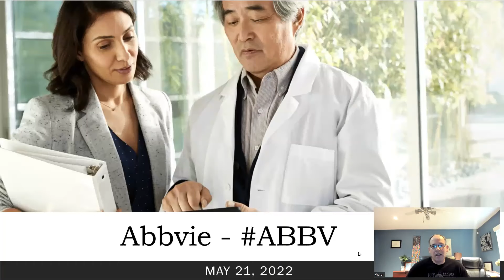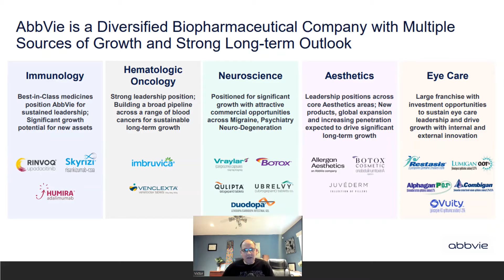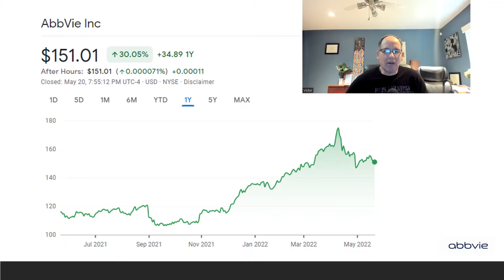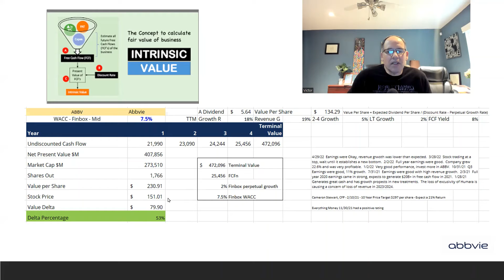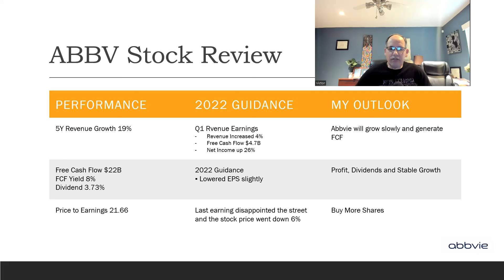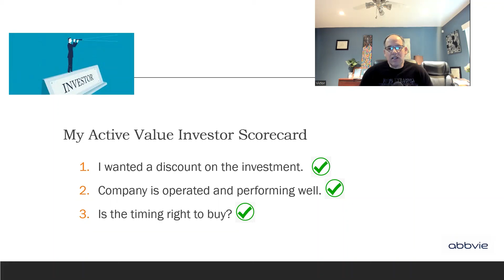Abbvie - ABBV - Profitable pharma company pays a 3.7% dividend - Dividend Stock - Good in Recession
AbbVie is an American publicly traded biopharmaceutical company founded in 2013. It originated as a spin-off of Abbott Laboratories.

- Dividend Stock

- Good in Recession